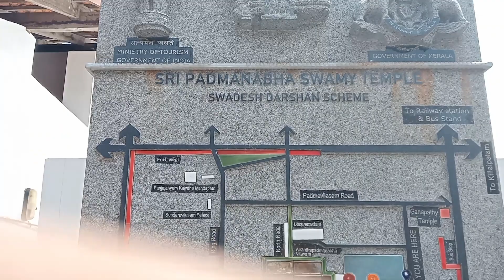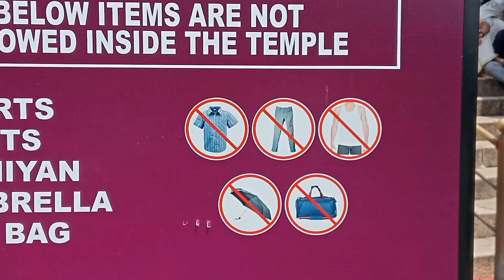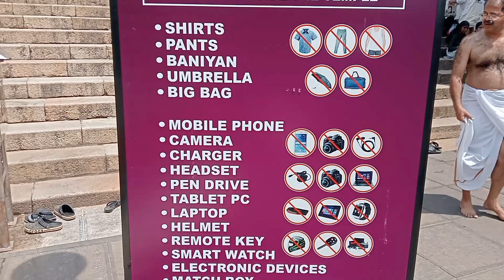क्या है इस मन्दिर के सोने ⛏️⛏️💰💰 का रहस्य||पद्मनामा स्वामी मन्दिर/trivandram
पद्मनाभस्वामी टेम्पल गोल्ड
पद्मनाभस्वामी टेम्पल हिस्ट्री
padmanabhaswamy temple
padmnabh swami mandir
padmanath swami mandir
kerala temple,padmanabha temple
padmanabhaswamy temple mystery
padmanabh mandir
padmanabha swamy temple
padmanava temple in kerala
padmanabh swami mandir
padmanabham temple,anantha padmanabha swamy temple,sri padmanabhaswamy temple,padmaswami mandir,padmanabhaswamy,padmanabhaswamy temple history,padnam swami temple